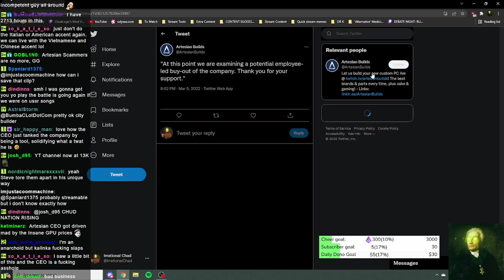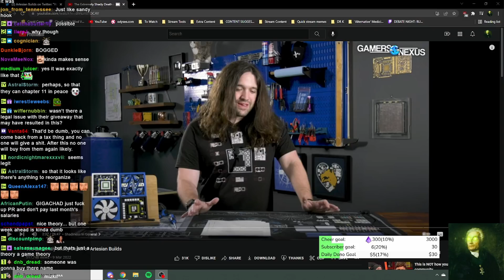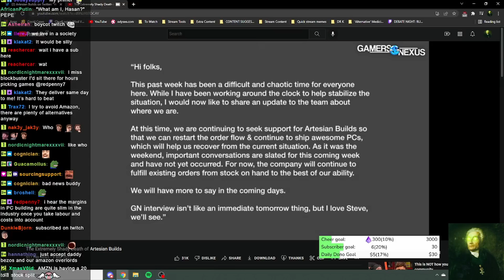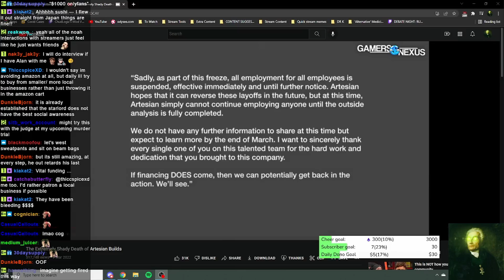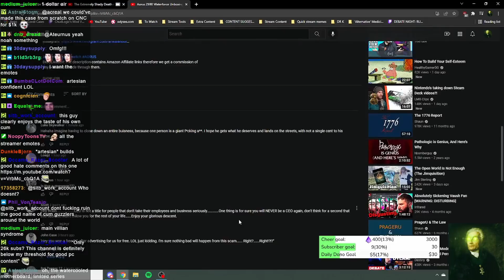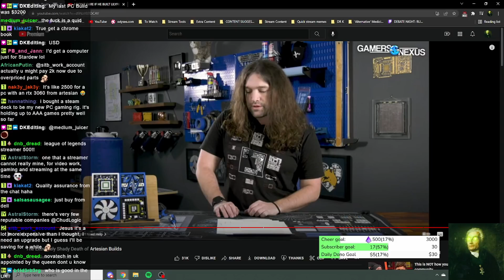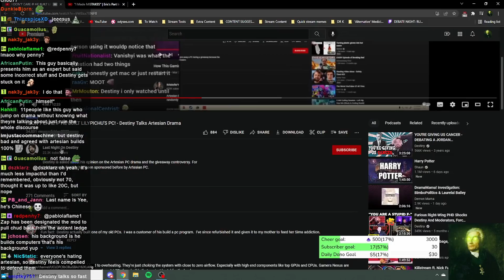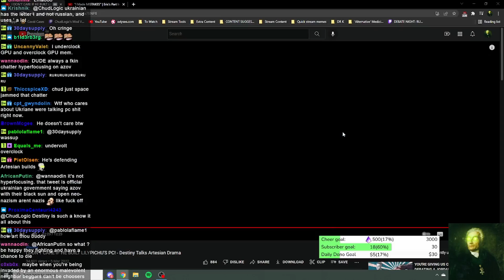Artesian Builds SLAMMED By POPULAR CREATORS for TERRIBLE Treatment of Affiliates...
The Artesian Builds Saga continues seeing them lambasted by popular creators over their recent giveaway stream scandal...

00:00:00 Teaser
00:00:34 The Drama
00:01:14 Recap
00:02:03 What got Art Builds in Trouble Initially
00:04:41 Tweets Were Deleted, What Happened After?
00:10:20 Gamers Nexus Video
00:36:21 GN's Emails with Art Builds
01:31:23 Destiny vs KristoferYee